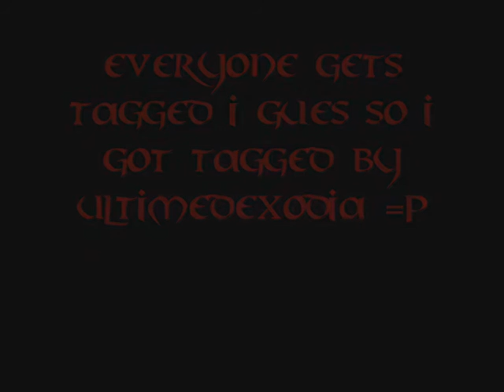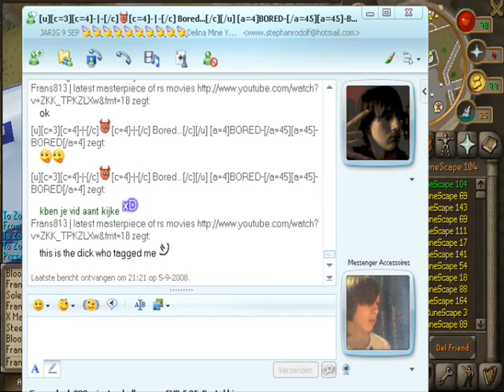Tagg video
read discription
Ultimedexodia tagged me so i made a video
people i tagg are like
1kevkey1
siemenrules
verycool1234
iownu4ll
and
0OoBradderzoO0
hope they notice it =p